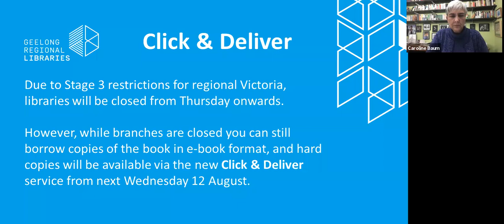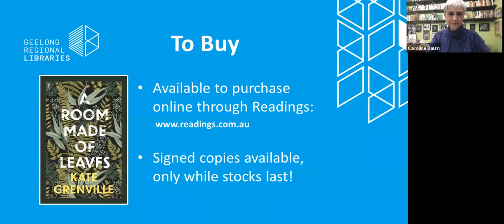In conversation: Kate Grenville - 'A Room Made of Leaves'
Kate Grenville, one of Australia’s most cherished and bestselling authors, has released her first novel in almost ten years. 'A Room Made of Leaves' is the story of an intimate and emotional romance involving Elizabeth Macarthur, an early heroine of Australian wool farming, and a soaring Australian historical adventure about the early days of this country’s colonisation.
Facilitated by writer, journalist, former broadcaster, curator and photographer, ​Caroline Baum.